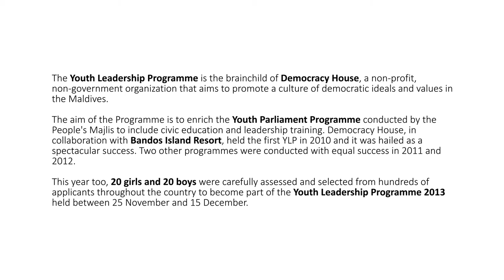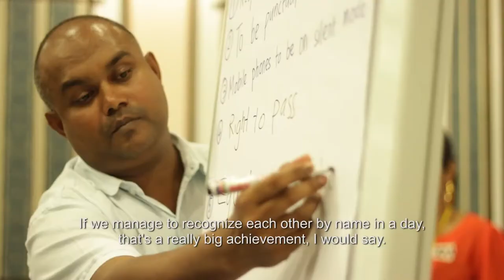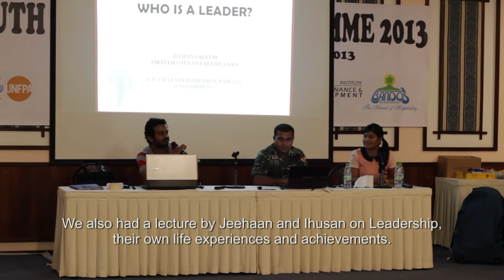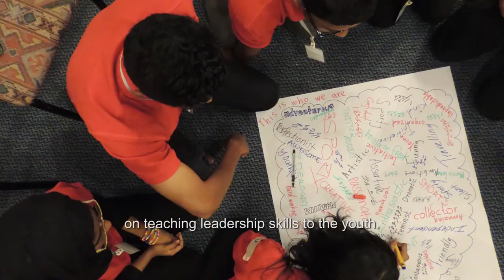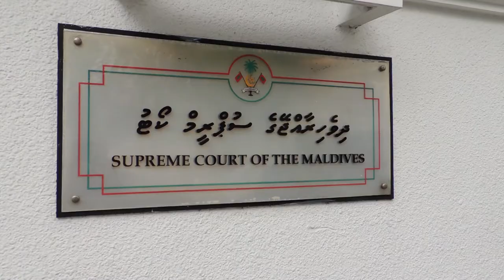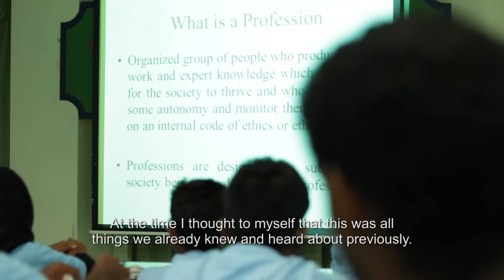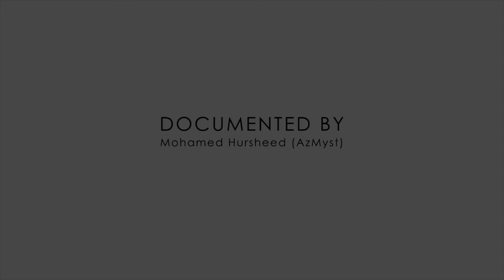YLP 2013 Documentary (with English subtitles)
The full documentary for the Youth Leadership Program organized by Democracy House and held in Bandos Island Resort, Maldives in 2013.